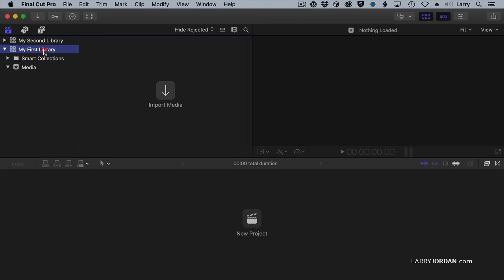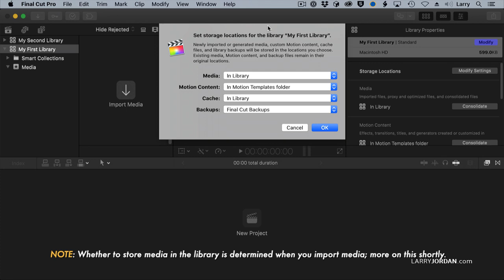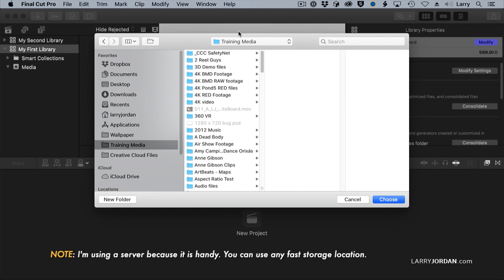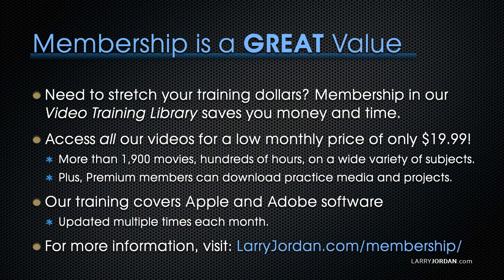Optimizing Media Storage Locations in Apple Final Cut Pro X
Presented by Larry Jordan, this is an excerpt from a four-part webinar series covering the basics of editing using Apple Final Cut Pro X; from getting started through to final export.

In this short video tutorial, Larry  illustrates a hidden feature in Apple Final Cut Pro X that can improve media handling during import.